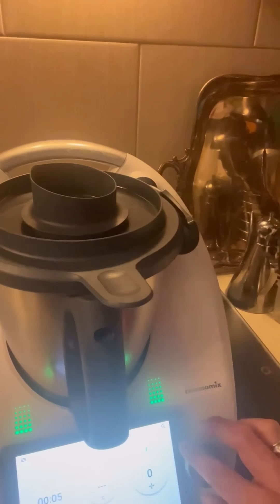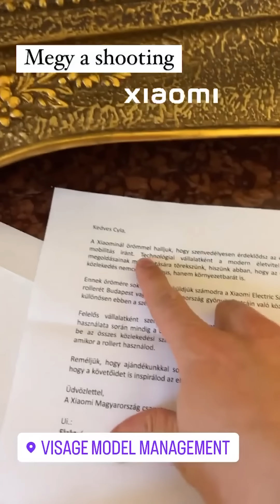Cyla Sztori: Barna ne csináljad! (2023/05/04) | Kajdi Csaba